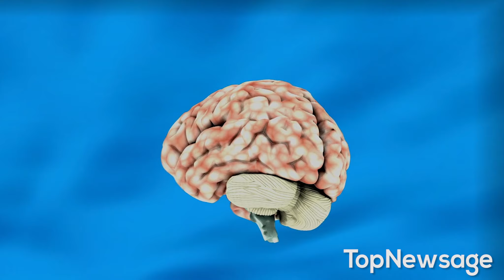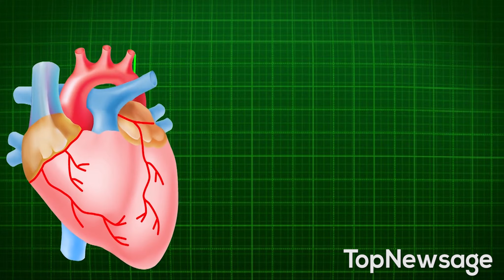What Happens To You? When you sleep | sleep paralysis